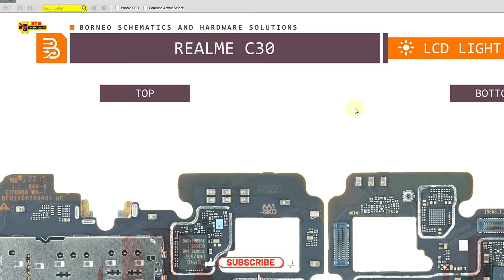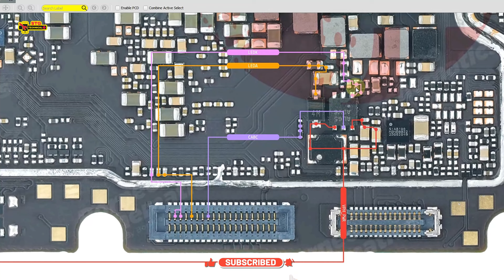Realme C30 display | light hardware solutions || circuit diagram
If you're experiencing issues with the display or light on your realme C30, you can try several hardware solutions to troubleshoot and potentially resolve the problems. Please note that hardware solutions should be attempted carefully, and if you're not comfortable doing them yourself, it's recommended to seek professional assistance or contact Realme support.

Display Issues:

Check for Physical Damage: Inspect the screen for any cracks or physical damage. If there's physical damage, the screen might need to be replaced.

Restart the Phone: Sometimes, a simple restart can resolve display glitches or anomalies.

Check Display Settings: Verify that the display settings are properly configured. Adjust brightness, screen timeout, and other settings as needed.

Safe Mode: Boot the phone into Safe Mode to determine if a third-party app is causing the display issue. If the issue doesn't occur in Safe Mode, a problematic app might be the cause.

Software Update: Ensure that your phone's software is up-to-date. A software update might include fixes for display-related issues.

Light Issues:

Check Brightness Settings: Make sure the brightness settings are properly adjusted. It's possible that the screen brightness is set too low, making it appear dim.

Auto-Brightness: If the auto-brightness feature is enabled, try disabling it and manually adjusting the brightness level.

Power Saving Modes: Some power-saving modes might reduce screen brightness to conserve battery. Check if the phone is in a power-saving mode.

Check for Dirt/Dust: Sometimes, dirt or dust accumulation can block the light sensors. Gently clean the sensors and the area around them.

Factory Reset: If none of the above solutions work, you might consider performing a factory reset as a last resort. This will erase all data on your device, so make sure to back up important data before proceeding.

Hardware Solutions:

Check Connections: If you're comfortable opening up the device, ensure that all internal connectors related to the display and light components are properly seated.

LCD Replacement: If the display is not functioning due to a hardware issue, you might need to replace the LCD screen. This task requires technical skills, so it's recommended to have it done by a professional technician.

Backlight Replacement: If the backlight is not working, it might require replacing the backlight components. This also should be done by a skilled technician.

realme C30  no display light.
realme C30  display graphics connector replacement.

Professional Repair: If you're unable to diagnose or fix the issue yourself, it's best to take your realme C30 MTK to an authorized service center or a professional technician for assessment and repair.

Remember, working with hardware components can be risky, so if you're not experienced, it's better to seek professional help to avoid causing further damage to your device.

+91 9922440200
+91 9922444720